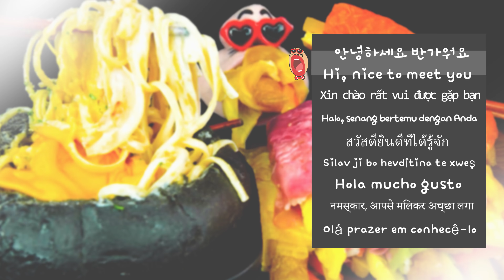ASMR MUKBANG :) Black Cream Cheese Pane Pasta & Rainbow Gimbap Eating Show!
Black Cream Cheese Pane Pasta & Rainbow Gimbap

Today's menu is Black Cream Cheese Pane Pasta & Rainbow Gimbap! 😋

Cream cheese pasta is packed in soft black bread! 😋
There are various ingredients in Rainbow Gimbap made of fresh vegetables! 😍
The meeting between the East and the West begins now! 👍

*Please turn on English subtitles! It's more fun!*